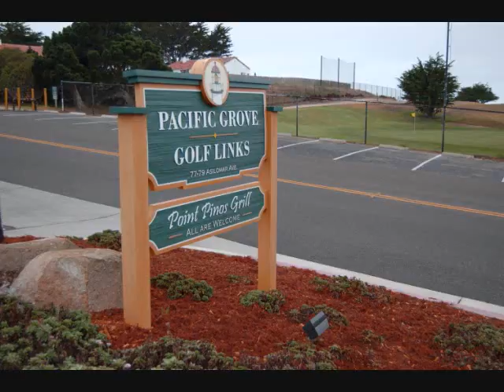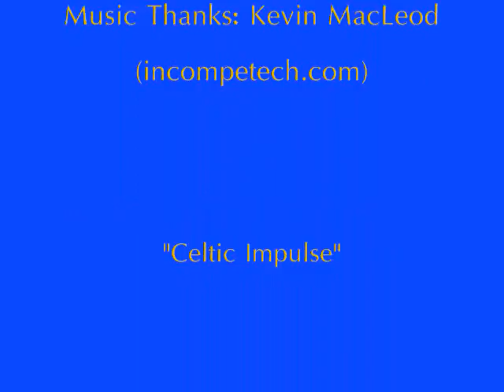The Golf Course Travel Bag: Pacific Grove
What a course!  This has all the elements of great golf.  The front nine is played in a park like setting and the back nine is reminiscent of the great courses built in the dunes of Scotland. All that and some great views of Monterey Bay and the Pacific Ocean, what more would you want.